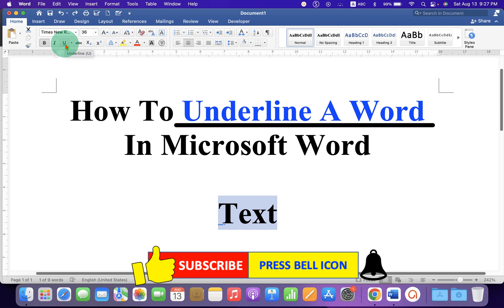How to Underline a Word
Watch in this video How to Underline a Word in Microsoft Word document. Use the shortcut CTRL + U to underline text, sentence or Word on a computer or a laptop keyboard